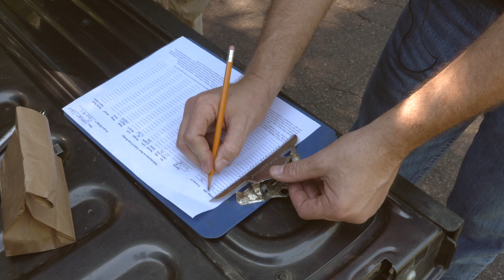Arkansas Bat Research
With the spread of white-nose syndrome in bats across the U.S., research into bat populations is more important than ever. One of Arkansas's bat species, the small-footed bat, offers a unique opportunity for research into the state's only flying mammal.